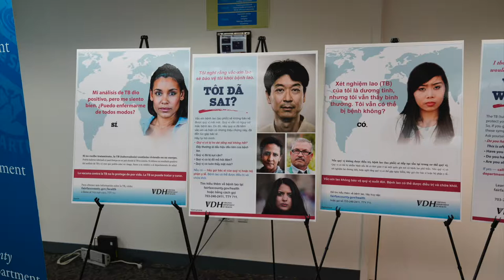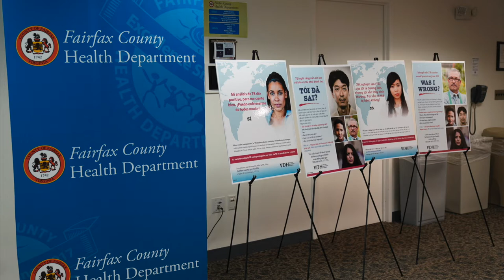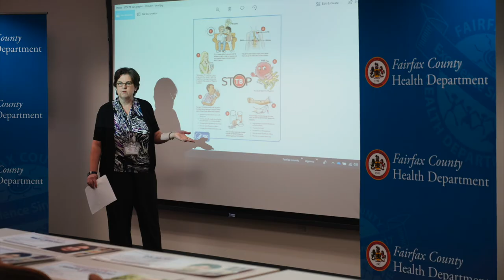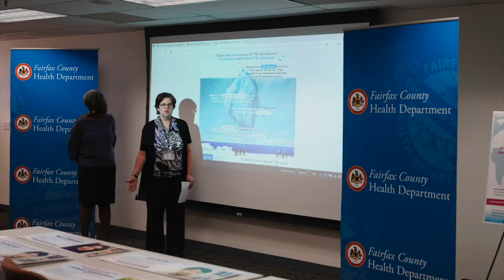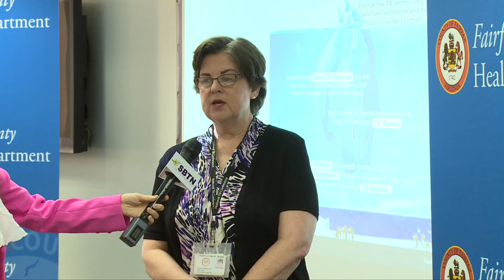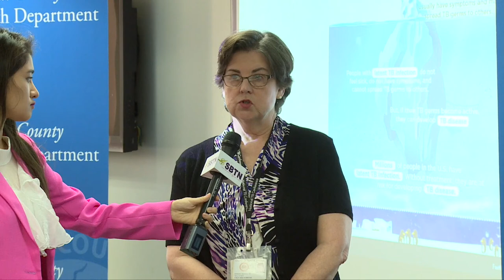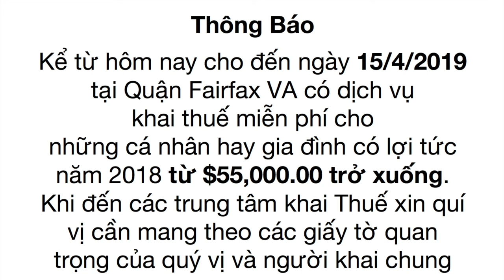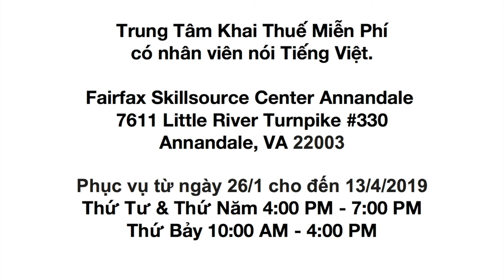Phóng Vấn Đặc Biệt: Tìm Hiểu Về Bệnh Lao Phổi Với Thuỷ Tiên và Lan Phương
3/3/2019
Lan Phương